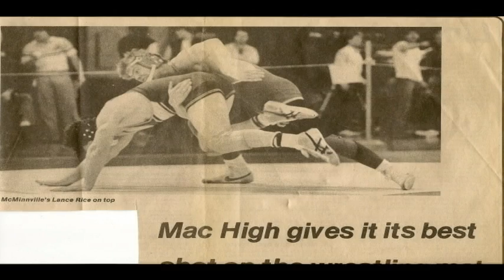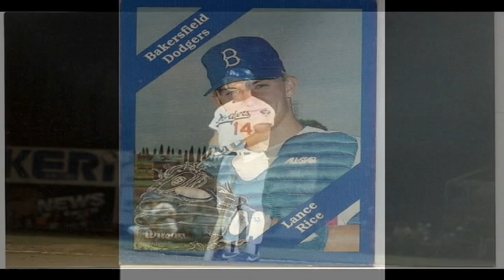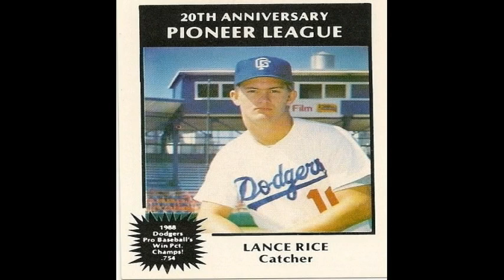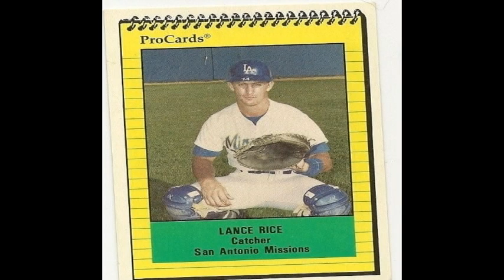Hall of Fame 2009: Lance Rice